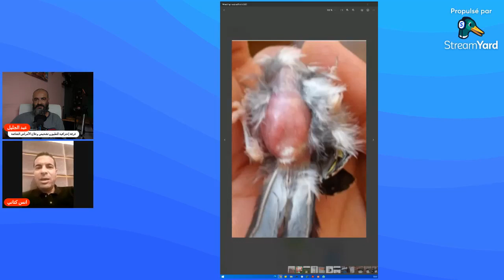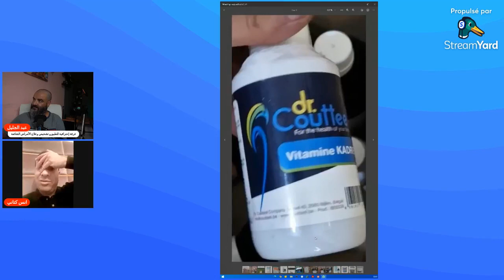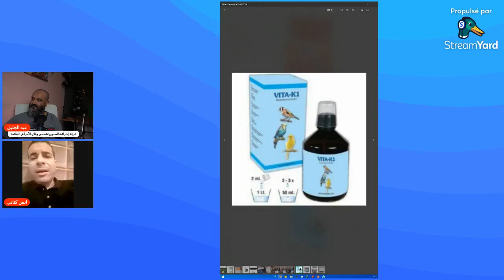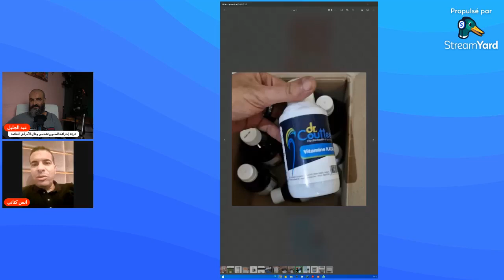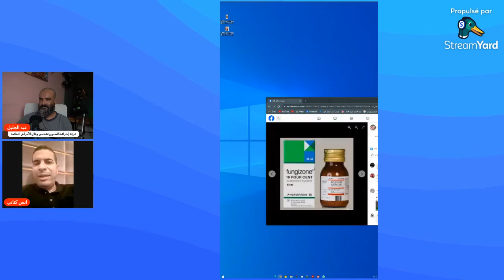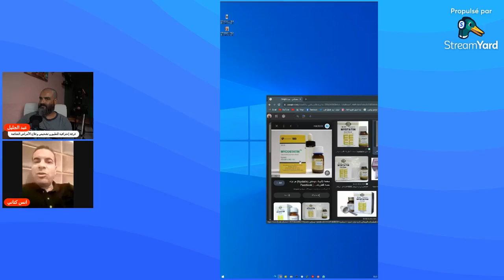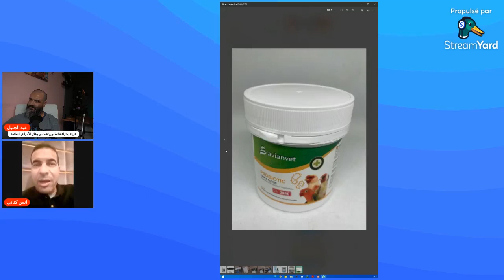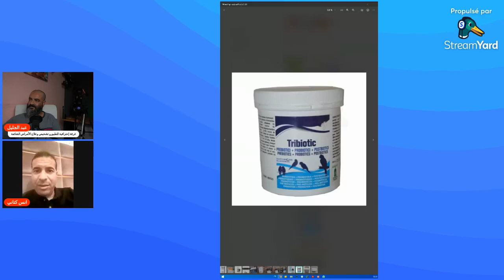تجهيز غرفة إحترافية للطيور و تعريف بالأمراض الشائعة عند الحسون و العلاجات مع الاستاذ أنس الكتاني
كيفية تجهيز غرفة نمودجية لتربية و إنتاج الحسون و طريقة تشخيص و تعريف بالامراض الشائعة عند الحسون في الهواية.
الاشتراك و تفعيل الجرس يجعلك تتوصل بك جديد القناة و الاعجاب و وضع تعليق يحفزني للمواصلة.
الكامرة :صوني الفا 6400
عدسة :50 ملم
المايك :بويا كرافاط
المايك: روود
روابط التواصل
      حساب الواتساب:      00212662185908